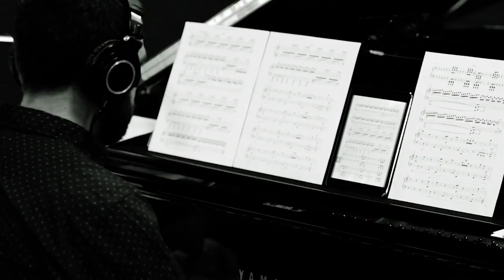Breathing in the Shadows - Virtual Album Release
An online celebration of the release of Breathing in the Shadows by composer Saman Shahi.

Produced by: Leaf Music

Saman Shahi: Breathing in the Shadows
Album Launch Event

Cast:
Saman Shahi - Music Composer
Parmida Vand - Host

"Breathing in the Shadows"
Maureen Batt - Soprano
Tara Scott - Piano

"Orbit"
Fabián Arciniegas - Tenor
Saman Shahi - Piano

"Songs of a Wandering Soul"
Tiffany Hanus - Voice
Saman Shahi - Piano
Peter Lutek - Woodwinds
Derek Gray - Percussion
Scott Peterson - Electric and Upright Bass
Natalie Wong - Violin
Cheryl Ockrant - Cello

Jeremy VanSlyke - Producer
Ben Barton Creelman - Associate Producer
Luke Fraser - Director of Photography (Halifax)
Reza Salsany - Director of Photography (Toronto)
Pouya Hamidi - Audio Engineer (Toronto)

Gbenga Akintokun - Video Editor
Luke Fraser - Video Editor

Saman Shahi - Writer
Anna Shepard - Closed Captioning

Filmed at Heliconian Hall, Toronto, ON and Trinity St. Stephen's United Church, Amherst, NS

FACTORfunded The Foundation Assisting Canadian Talent On Recordings (FACTOR)
We acknowledge the support of the Canada Council for the Arts, which last year invested $153 million to bring the arts to Canadians throughout the country.
Nous remercions le Canada Council for the Arts | Conseil des arts du Canada de son soutien. L’an dernier, le Conseil a investi 153 millions de dollars pour mettre de l’art dans la vie des Canadiennes et des Canadiens de tout le pays.
canadacouncil Canada Council for the Arts | Conseil des arts du Canada
Breathing in the Shadows in produced with the support of the City of Toronto through Toronto Arts Council.
Ontario Arts Council - Conseil des arts de l'Ontario